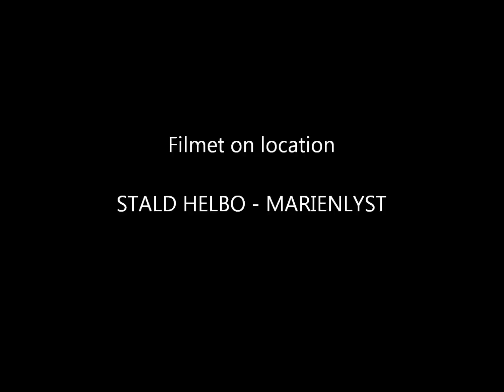ANJA OG LAU.wmv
ØSTERGÅRDENS LAURENS VALLAK 4 ÅR